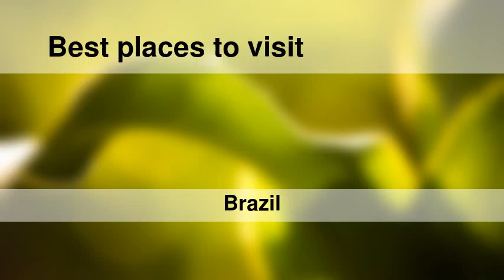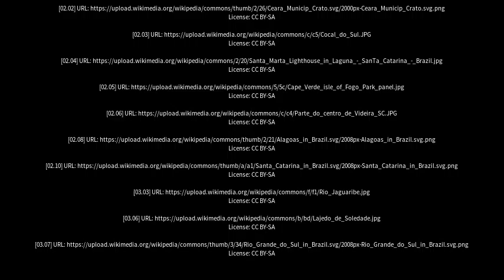Best places to visit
Best places to visit - Jaguaruana (Brazil) Best places to visit - Slideshows from all over the world - City trips, nature pictures, etc.